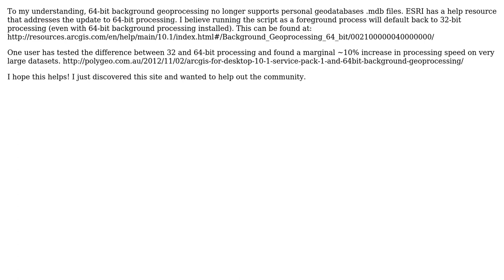Why can't I access a table in a personal geodatabase (.mdb) with arcpy after installing 64-bit...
GIS: Why can't I access a table in a personal geodatabase (.mdb) with arcpy after installing 64-bit geoprocessing?

With thanks & praise to God, and with thanks to the many people who have made this project possible! | Content (except music & images) licensed under CC BY-SA | Music | Images & others | With thanks to user Quentin Walker user PolyGeo user Flo Harrison and the Stack Exchange Network Trademarks are property of their respective owners. You are responsible for your own actions.